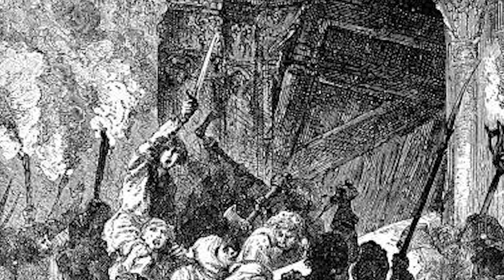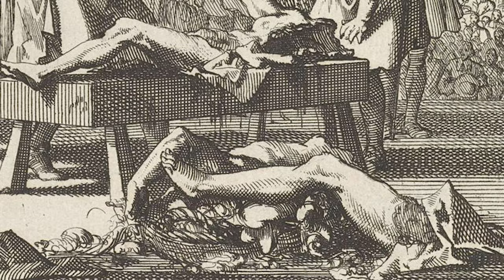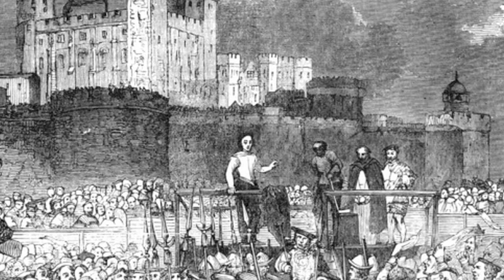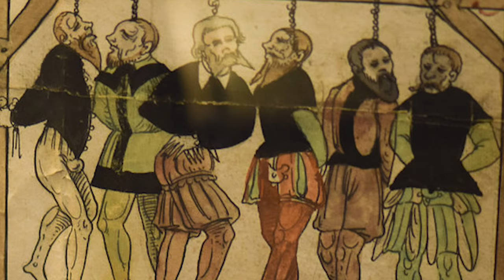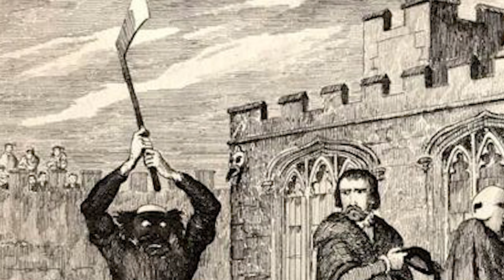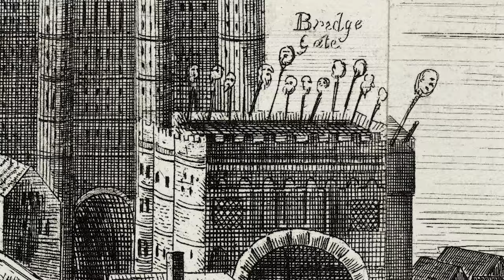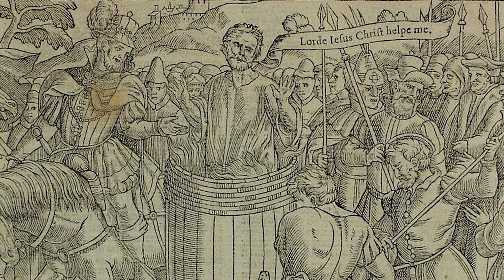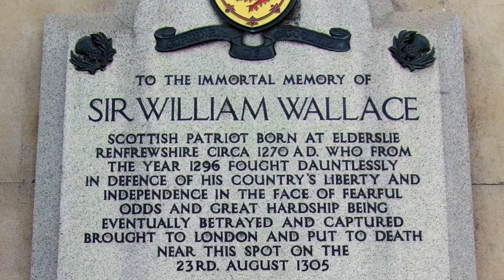Public Executions in Medieval London...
Install Raid for Free ✅ IOS/ANDROID/PC and get a special starter pack with an Epic champion Jotun 💥 Join a special Valentine’s Day-themed adventure ❤️ ❤️ with the Raid Love Quest to win some fantastic in-game and real life prizes 🎁

Public executions were a major part of life in the largest and most significant city in the kingdom. The first recorded execution happened there in 1196, but we can be certain that capital punishment took place in London long before the 12th century. London offered an impressive backdrop for some of the most infamous executions in history. As the power of the state became greater, public punishments were used to deter others from taking on a life of crime. The watching crowds grew larger as people became more comfortable with the spectacle of violence. Executions were always carried out in public but in London they became a theatrical performance. Welcome to Medieval Madness.

0:00 Introduction
3:02 The Drawing of the First
4:38 Methods
5:39 A Grand Day Out
8:32 Heads Up
9:27 Smithfield
11:14 Tyburn

Raid: Shadow Legends “Raid Love Quest” Prize Promotion. Entry is Open to legal residents of THE 50 UNITED STATES AND THE DISTRICT OF COLUMBIA (EXCLUDING NEW YORK AND FLORIDA), who are 18 years or older. VOID WHERE PROHIBITED. Open only to NEW users with a valid Player ID that downloaded Raid: Shadow Legends and opened a Game Account after January 1st, 2023. NO PURCHASE NECESSARY TO ENTER OR TO WIN A PRIZE. A PURCHASE DOES NOT IMPROVE YOUR CHANCES OF WINNING A PRIZE. Prizes: in-game items or Amazon.com Gift Cards, in the value and number as described in the Promotion Official Rules . ONLY ONE ENTRY IS PERMITTED PER PERSON. Additional Terms may apply on Amazon.com Gift Cards as set forth Prizes will be rewarded randomly and subject to eligibility requirement set forth in the Promotion Official Rules. Promotion Period: February 14th at 00:01 – March 14th at 23:59. Personal Data will be processed in accordance with the Privacy Notice In this video, we've compiled information from a variety of sources, including documentaries, books, and websites, all with the aim of providing an engaging viewing experience. While we strive to ensure accuracy, we acknowledge that there may be variations in the authenticity of the content. We encourage viewers to delve deeper and conduct their own research to corroborate the information presented.